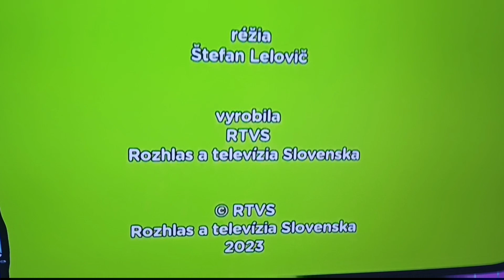2. decembra 2023